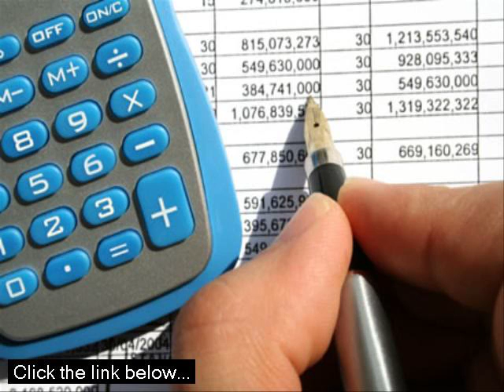Are You Looking For Home Mobile Replacement Part? Check This Out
click here if you are interested to get information about home mobile or replacement part for home mobile.

With the help of quality replacement mobile home parts, you can transform your single or double or triple wide mobile home (Silver Crest, Skyline, Karsten, Fleetwood, Clayton, Golden West, Kit Homes, etc) into the living space you most desire